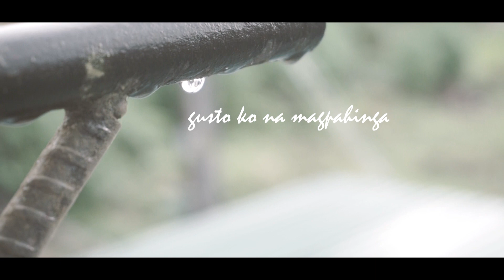Tamang Montage Lang (TML) 02 l "Isipan 'pag Mag-isa"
hindi siguro normal, pero kapag nag - iisa ako bigla akong may naririnig na boses sa mga taong galing sa nakaraan ko. Parang ganito ...

Jennahlyn Javier (First Love Never Dies Shortfilm)

Darrel Chan

Film/Montage: Isipan 'pag Mag-isa
Written/Directed/Shot by : Darrel Chan - darrelchans
(2019)